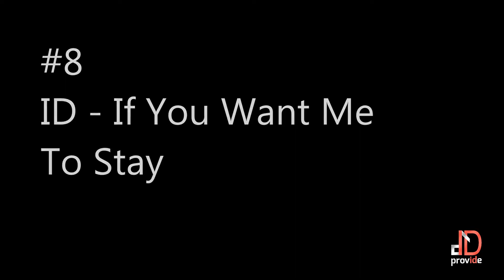Top 10 Unreleased Oldschool Future House Songs [UnreleasEDM part 1]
Oldschool Future House songs mostly from the 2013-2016 era that seem to be never released. Any info about the songs would be appreciated.
A Reddit user informed me that #8 is Jack Wins - If You Want Me To Stay. It seems the producer made quite a big variation on the song between Heldeep Radio #39 and official release, so it's similar, but with some differences.